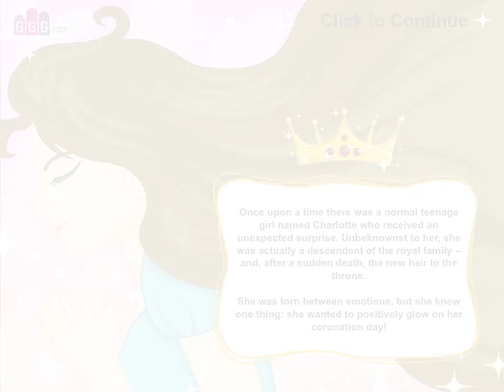THE UGLY PRINCESS